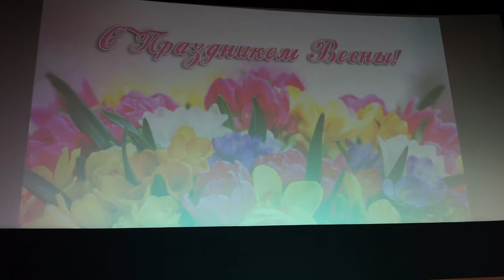Поздравляю всех женщин с 8 марта!!!Всем любви,здоровья и благополучия!)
Отрывок из праздничного выступления в кинотеатре Победа в городе Гатчина 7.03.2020г.